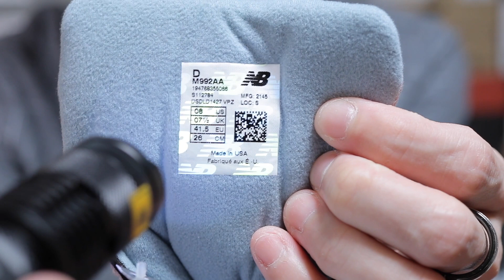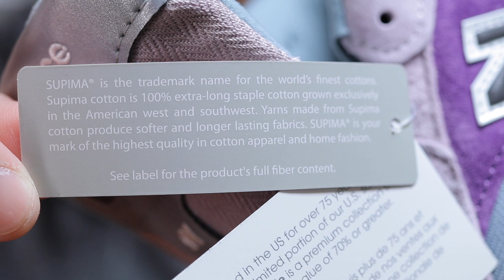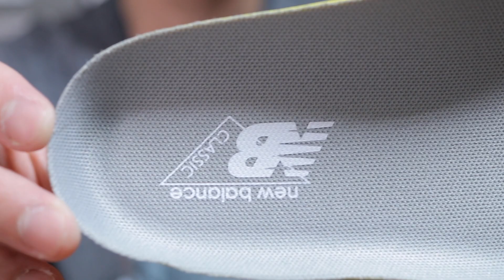New Balance 992 Supima ผ้า Cotton อันดับ 1 ของโลก